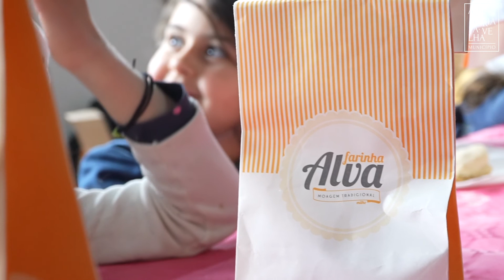CMAV 8º Aniversário Rota dos Moinhos de AAV QUECENA 2022 v2